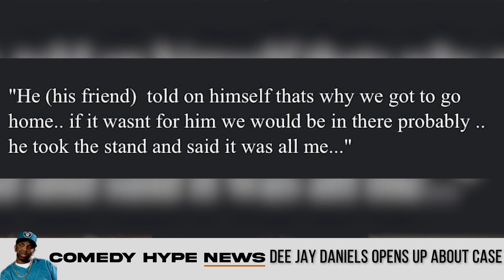'The Hughleys' Dee Jay Daniels Reveals How He Beat Murder Charge And Life In Prison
- This week Dee Jay Daniels alongside DL Hughley would continue an interview with VladTV where he would reveal how he ended up beating a murder charge and a sentence of life in prison.